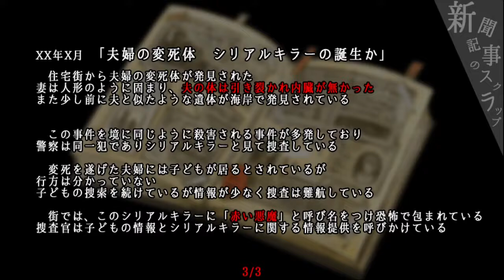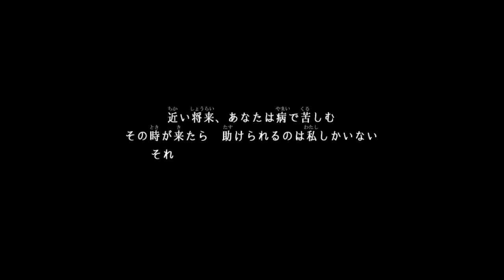【2人実況】それが「私」の”存在理由”【Raisondetre】#8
Raisondetre Backstory Of Adults ( レイゾンデイト ) 実況 with 優月さん

タイトル回収。
私のレイゾンデイトも見つけたいね(言いたいだけ)

！優月さんのチャンネル！